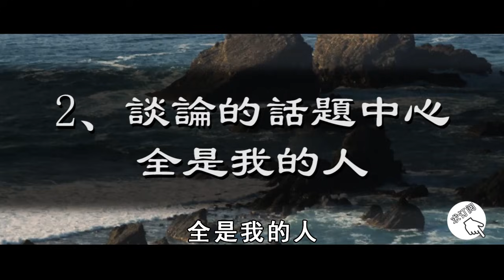身體有這種感覺，是菩薩在警示你！你的能量正被人偷偷吸食！只有這樣做才能找回【曉書說】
往期精彩视频：
瘟疫也是個輪回！105歲病毒倖存者發出警告：我們正在重演悲劇！再不注意這件事就晚了！【曉書說】

事出反常必有妖！動物竟然開口說人話了，還預言了大災難即將發生！看完嚇了一大跳【曉書說】

震驚！這頭靈豬預知自己將要被殺，竟跑去寺院跪拜求皈依，信眾都驚呆了！【曉書說】

名字也有風水秘密！名字中有這15個字的人，註定富貴好命！快來看看你有沒有【曉書說】

你的手腕上有幾條線，代表你是什麼命！這條線越深的人，越老越有福氣！【曉書說】